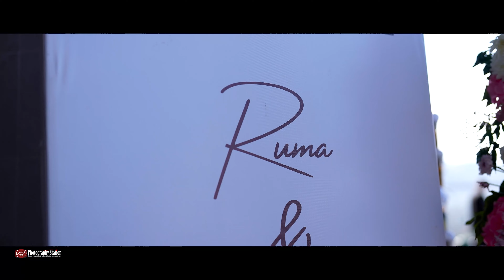CINEMATIC WEDDING STORY 4K || KUNDAN & RUMA || KS PHOTOGRAPHY STATION